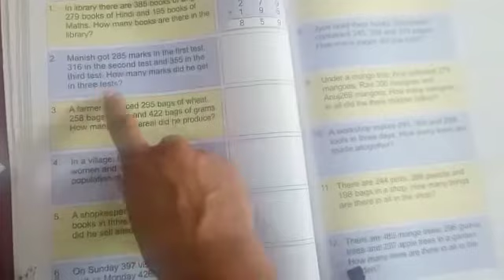Class-2 Subject-Math Unit-3 Addition